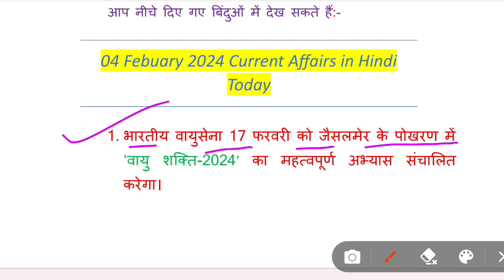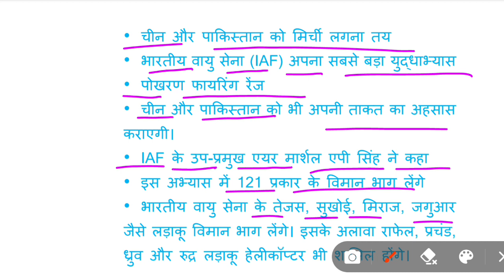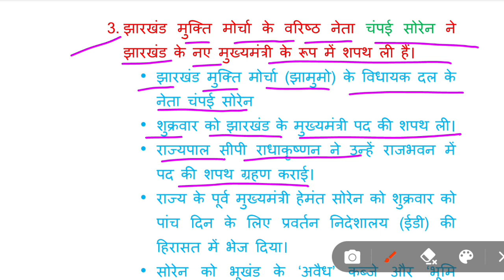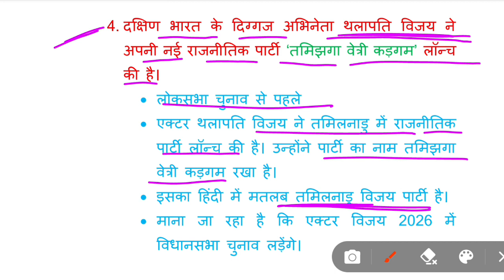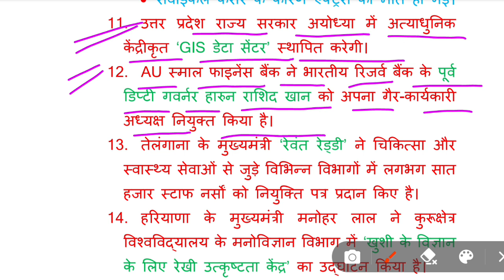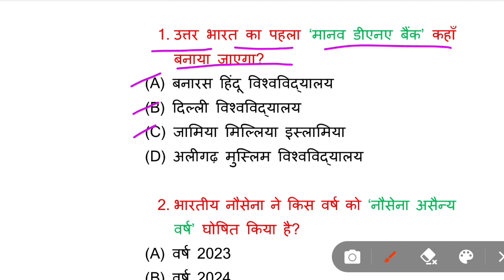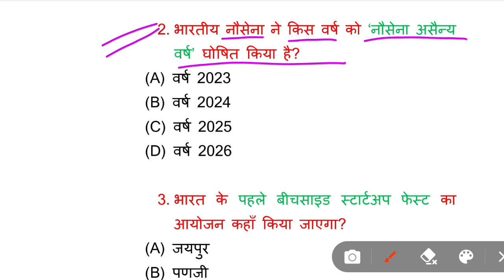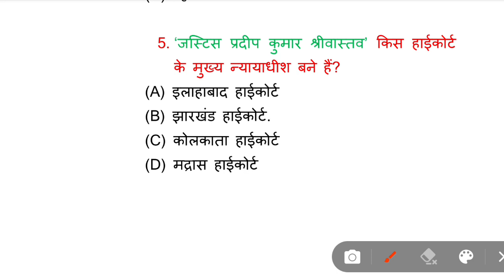04 Febuary 2024 Current affairs | Daily current affairs | SSC current affairs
हमारे विडियो की फ्री PDF/Microsoft word file पाने के लिए, अगले दिन सुबह 06:00 AM टेलीग्राम से डॉउनलोड ज़रूर करें

हेलो 🙏🙏
मैं आपके लिए नई-नई वीडियो लेकर आता रहता हूँ मैं हमेशा आपकी सहायता करता रहूँगा, अगर आप ने मेरे you tube चेनल को subscribe नहीं किया हो तो प्लीस मेरे चेनल को subscribe करलो क्योंकि आने वाली सभी वीडियो आपके लिए बहुत महत्वपूर्ण हो सकती हैं
Thankyou 🙏🙏